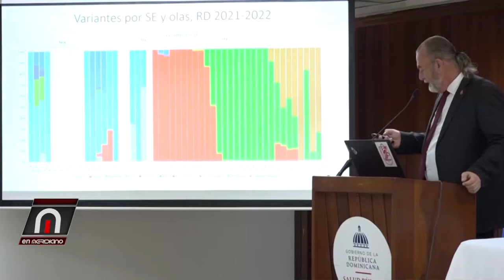Gobierno descarta uso de los fondos Ministerio Educación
BLOQUE 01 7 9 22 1